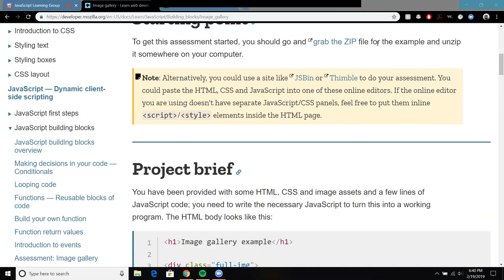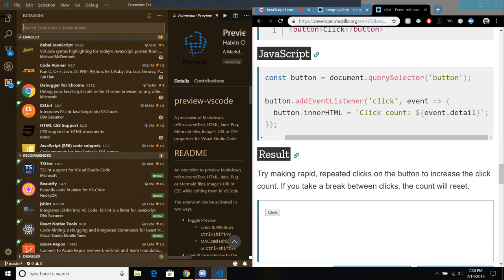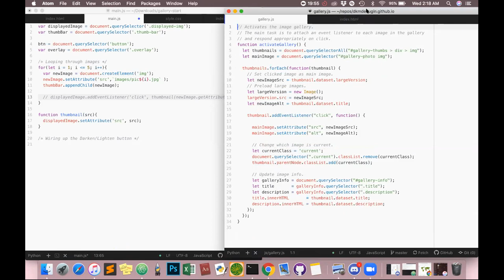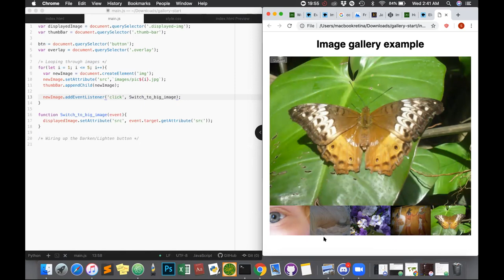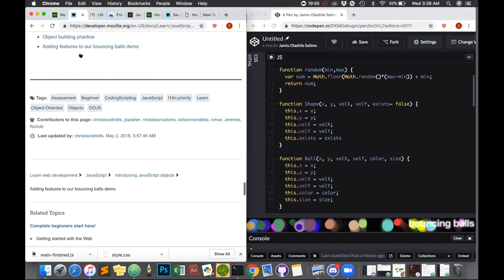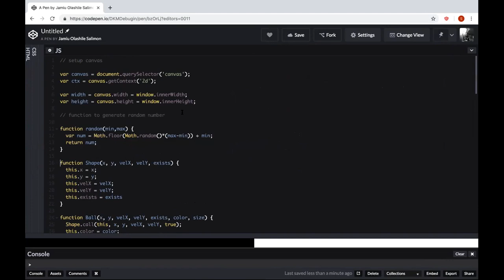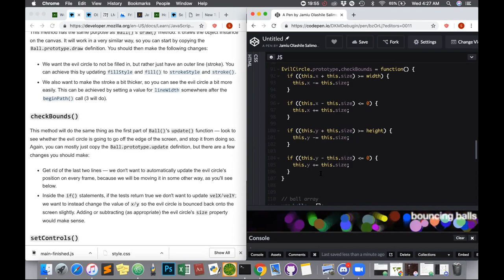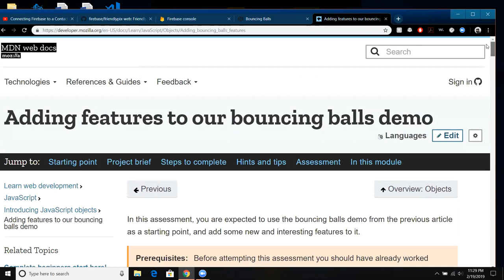Javascript Building Blocks & Objects Assessment - JS Learning Group - 2/19/19